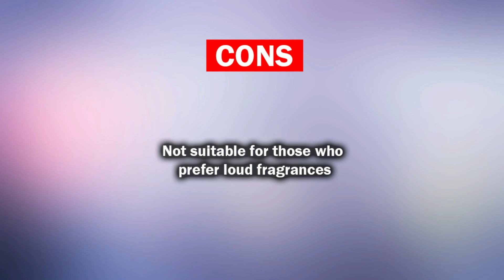Before you buy D&G Light Blue Pour Homme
Hi guys. In this video, I will tell you the basic facts about Dolce & Gabbana Light Blue Pour Homme that you should know before buying.
Light Blue pour Homme by Dolce&Gabbana is a Citrus Aromatic fragrance for men.

Video created and edited by Ivan Bochkarev

Thank you for stopping by and enjoy your time here.